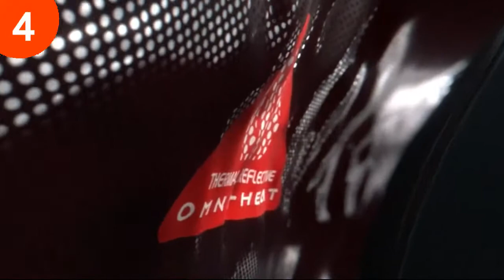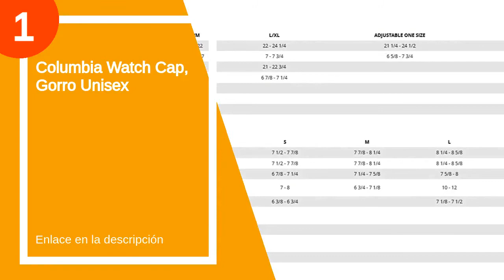Las 5 mejores gorras de marinero mujer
✋  Aquí están las 5 mejores gorras de marinero mujer disponibles en el mercado.

🔽🔽🔽 ENLACES DE COMPRA GORRA DE MARINERO MUJER 🔽🔽🔽

5) CHARM Gorra Sin Visera Algodón Hombre - Gorro Pescador Docker Hat Mujer Sombrero

4) Columbia Watch Cap, Gorro Unisex

3) SIYWINA Gorra Boina Mujer Gorras Planas Gorra Marinero Boina Newsboy Hat

2) Columbia Whirlibird Watch Cap, Gorro Unisex

1) Columbia Watch Cap, Gorro Unisex

00:00 - Intro
00:08 - 5) CHARM Gorra Sin Visera Algodón Hombre - Gorro...
01:19 - 4) Columbia Watch Cap, Gorro Unisex...
02:15 - 3) SIYWINA Gorra Boina Mujer Gorras Planas Gorra Marinero...
02:40 - 2) Columbia Whirlibird Watch Cap, Gorro Unisex...
03:29 - 1) Columbia Watch Cap, Gorro Unisex...